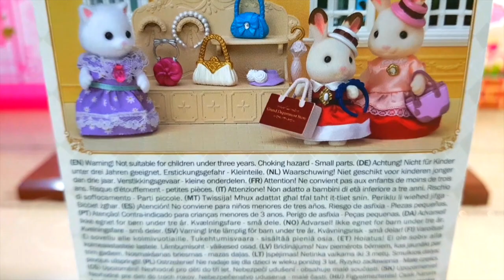Little Shibajuku Girls, 시바주쿠 걸즈, 리틀미미 인형놀이, 가방가게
[Alice Toys 앨리스토이즈]

Shibajuku Girls and Little Mimi 시바주쿠 리틀미미 인형놀이